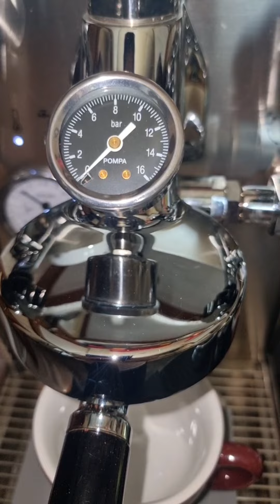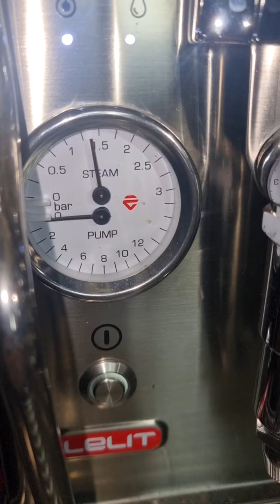Morning Coffee Routine with Lelit MaraX, Niche Zero, Duomo The 8, And Force Tamper